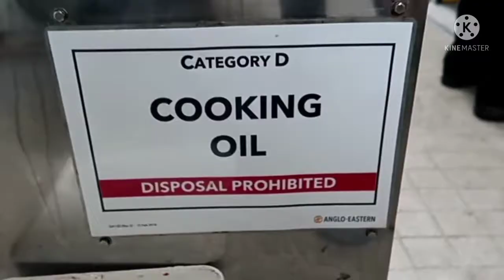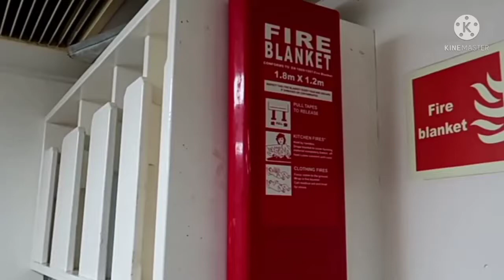CCMC course || Chief cook in merchant Navy|| full details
CCMC course full details video
fees
structure
college
duration
work
salary
promotion
carrier option
etc

any doubt ask me on my WhatsApp number 👉 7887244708